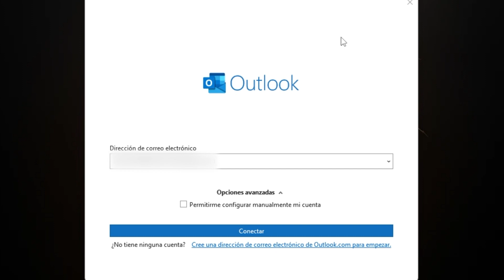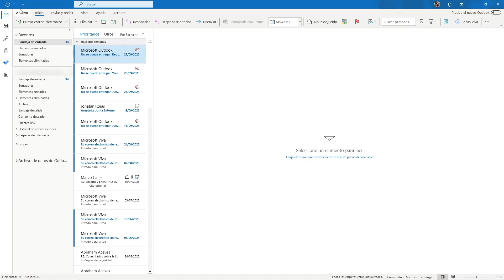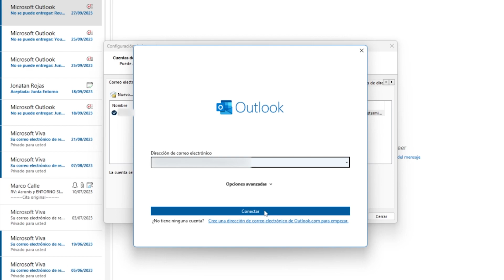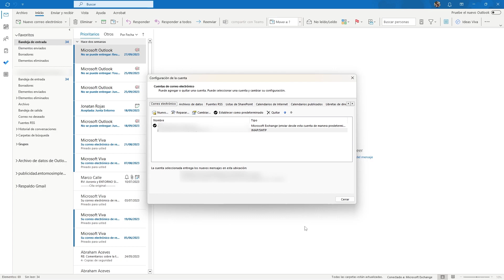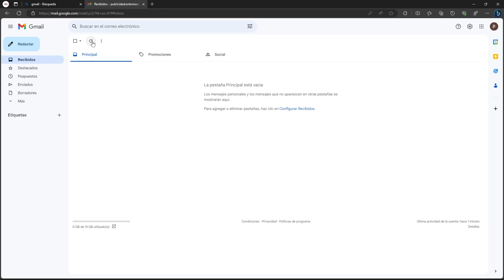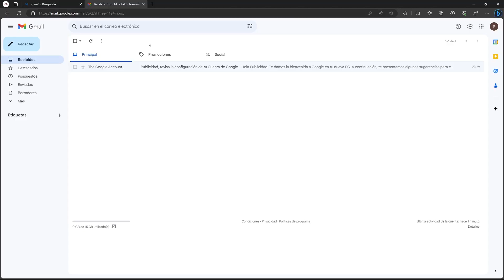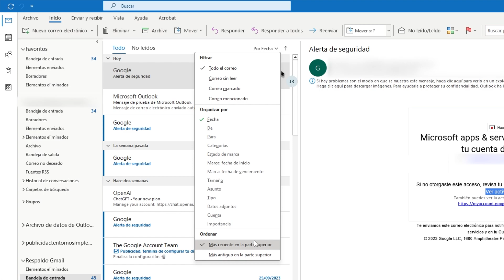LIMPIA TU CORREO DE GMAIL utilizando OUTLOOK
Ya les habíamos traído un tutorial de cómo limpiar su correo de Gmail desde la misma plataforma, pero ahora te traigo una solución más definitiva, con respaldo, con la ayuda de Outlook.

ENTORNO GAMER

Directo en TWITCH:
Abraham:  @capitan17a
Jonatan:   @jonatanentorno